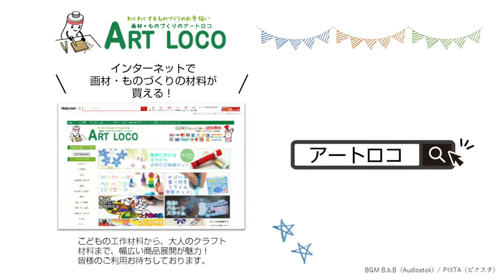コルクの持ち手が便利！ カッターで彫ってみた 手づくり 消しゴムハンコ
使ったもの
024514_丸ゴム＆コルク 直径38mm 消しゴムハンコセット